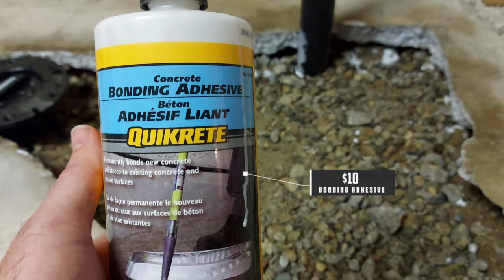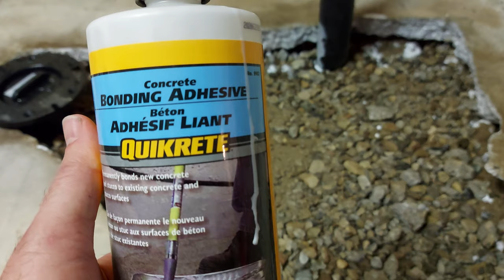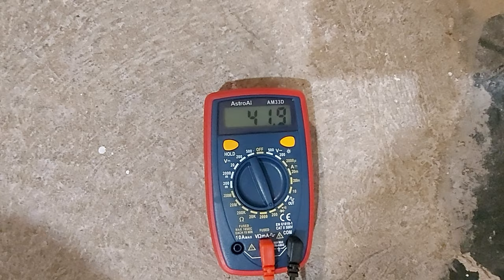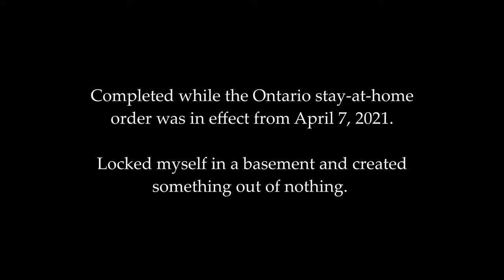Complete Basement Bathroom Build - $1500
As covid took hold, I decided to give my parents home something it always needed.  A bathroom in the basement.

The entire thing was constructed on the fly with the help of YouTube, Google, and Amazon.  Nothing about the existing walls was square, the ceiling was low, and no plumbing existed.  Fun!  (although a corner shower was already there).

Yes I am aware I used a couple pieces of laminate flooring on the wall in place of a 2 x 4.  The 2 x 4 was too wide, the laminate was perfect :)  As I mentioned, nothing was square, and they were attached to the framing of an existing wall... everyone relax  :D

I made this video as a record of the experience for myself primarily.  This is not a how-to, guide, or suggestion of how to do anything.  So no need for tearing my techniques apart, be kind.   I used  YouTube!!  ;)

I list all the costs individually at the end.

Track Name - Pop Shock.

Track Name - Tech.

Track Name - Window.

Track Name - Amazonas.

Track Name - MokkaMusic Journey .